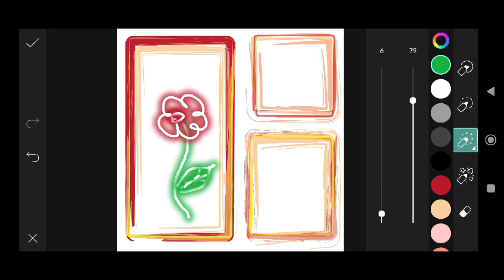Trending HDR video | A Screen Of Pure Pink sdc editing cc | Background | Bp Backdrop A380F #333